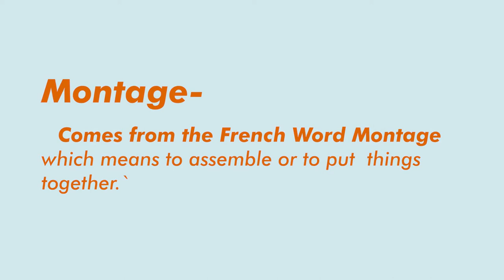Video Essay Kuleshov Effect - Soviet Montage Made Easy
one of my film school assignment. In this video, I had to explain what the Kuleshov effect. I also divide a little bit into the theory of montage. Hope this video helps you.